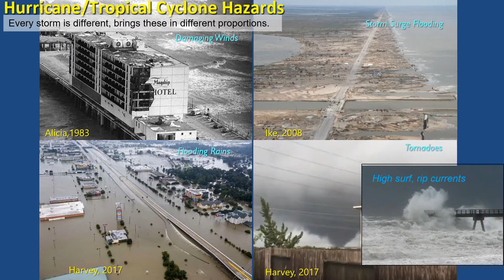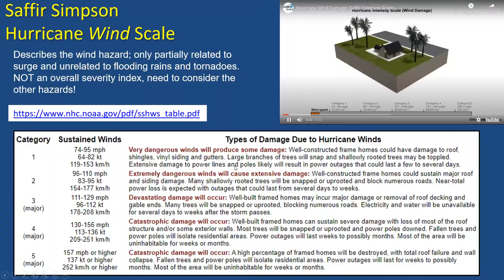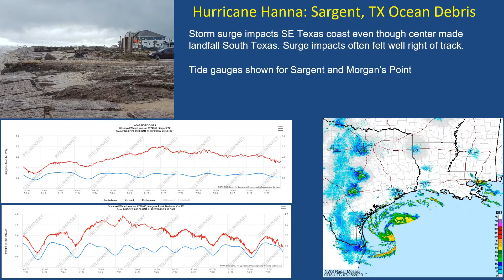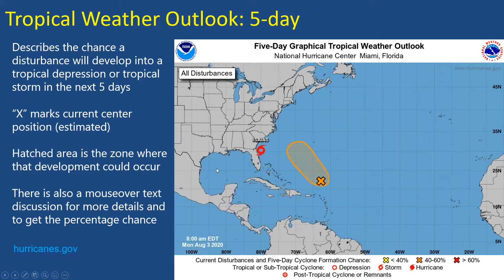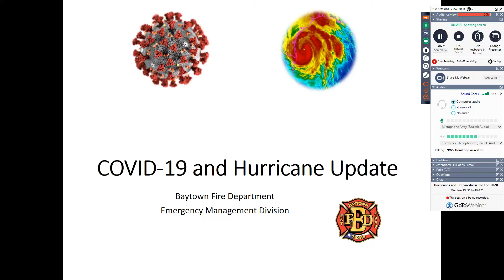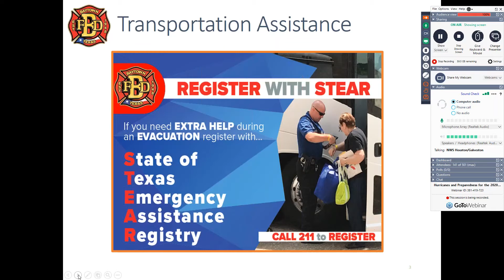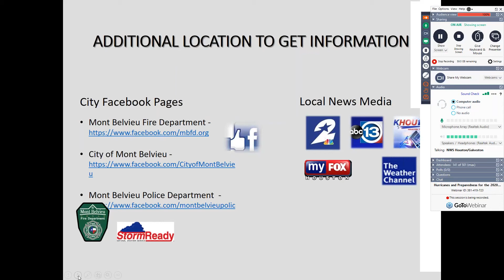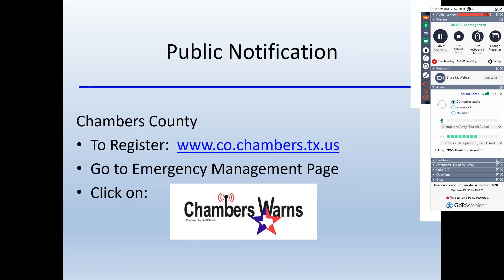HurricaneHazards_and_Preparedness2000_Chambers_MontBelvieu_Baytown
National Weather Service presents basic information about hurricanes and hurricane hazards. Emegency managers from Baytown, Mont Belvieu and Chambers County talk about hurricane preparedness in their jurisdictions.